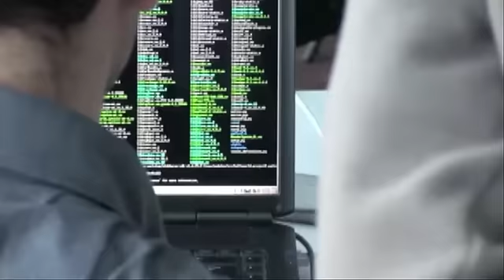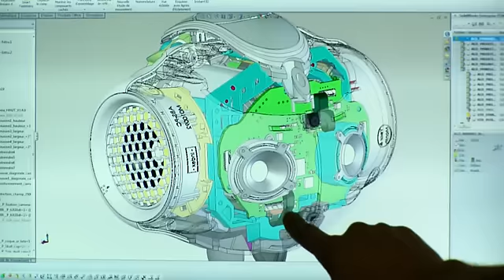Born to Design: Aldebaran Robotics - Bringing the Human Element to Robots - SOLIDWORKS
Once a figment of science fiction, humanoid robots are now a reality. Bruno Maisonnier, founder of Aldebaran Robotics and pioneer in the industry, channeled his passion for innovation to create humanoid robots that help people.

See more amazing SOLIDWORKS customers on our Born to Design